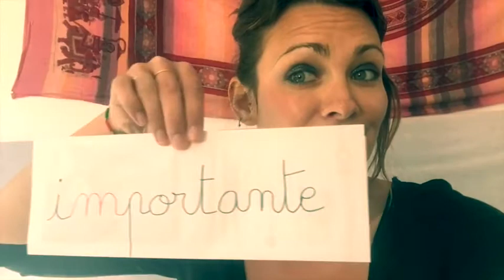dictée mardi 7 avril bis